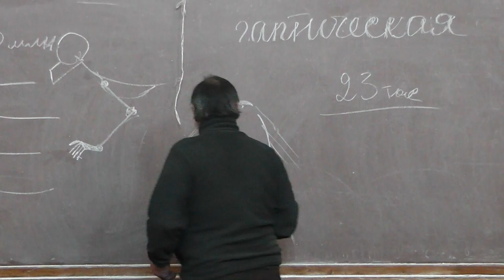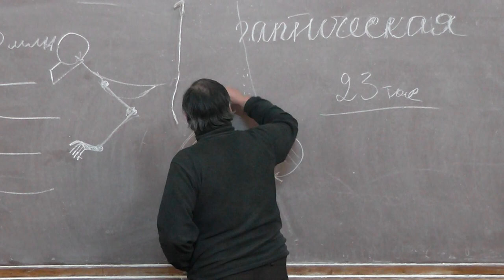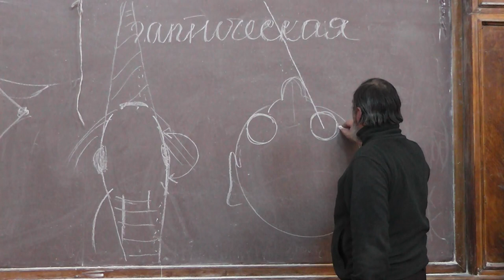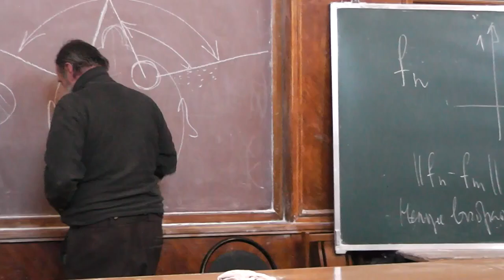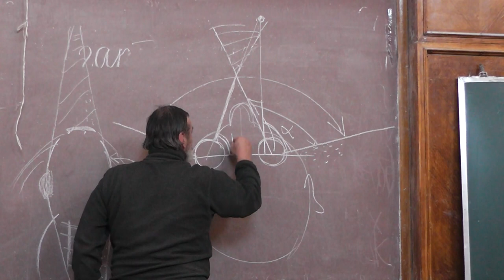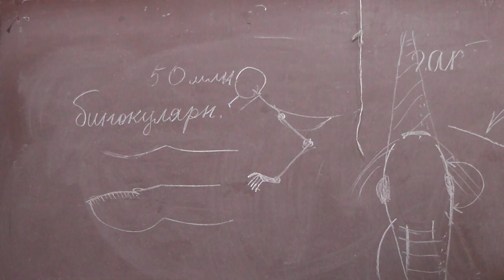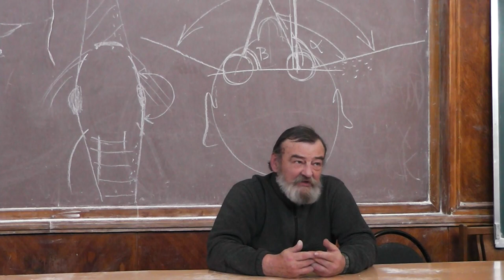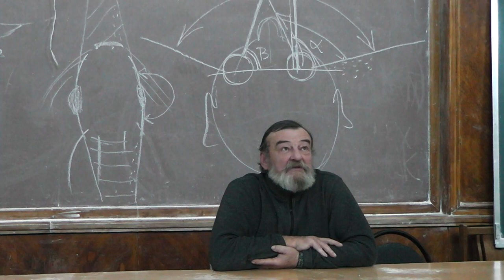4 Бинокулярное зрение